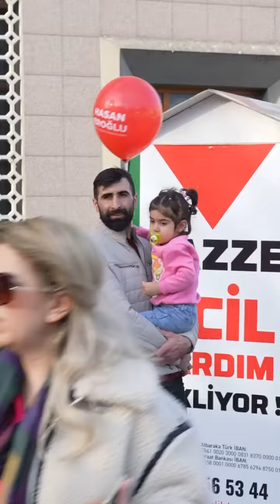Umudumuz da sevincimiz de çocuklarımız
Belediye meydanındaki standımızın odağı minik yavrularımız oldu. 🎈
Onlara yaşanabilir bir bırakmak zorundayız.
Yaptığımız çalışmalarda bizlere büyük ilgi ve teveccüh gösteren İnegöl’lü hemşerilerimize sonsuz teşekkürler.🇹🇷